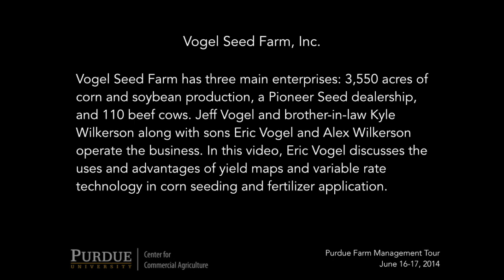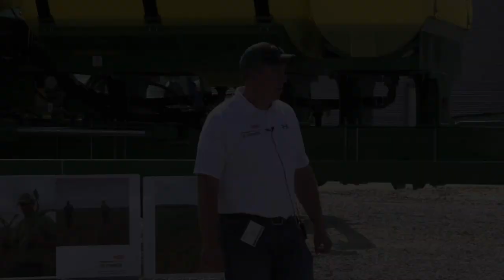Advantages of Variable Rate Technology and Yield Maps at Vogel Seed Farm, Inc.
Eric Vogel of Vogel Seed Farm, Inc. discusses the uses and advantages of yield maps and variable rate technology in corn seeding and fertilizer application; from the 2014 Farm Management Tour.